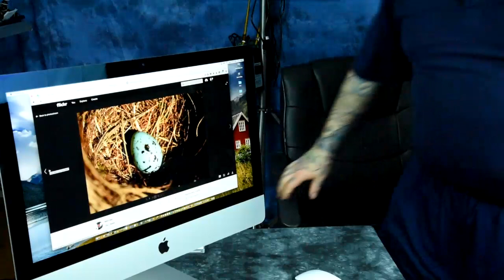Pics of one subject today: Light, Shadows, Angles, Composition. Philosophy of Photography